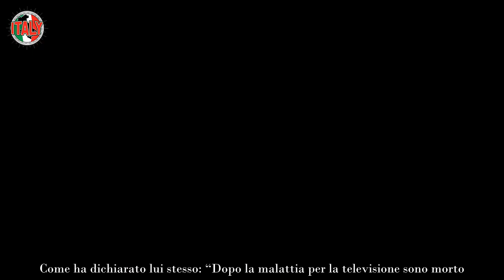Marco Columbro, dal successo all’orrenda malattia che lo ha travolto “…non sapevo più chi fossi”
Negli anni ’80 e 90′, Marco Columbro era una presenza fissa della televisione, non c’era programma di successo che non avesse il suo volto nel ruolo di conduttore. Il suo sodalizio poi con Lorella Cuccarini è stato un successo fin dagli esordi, tutti amavano vedere Marco e Lorella insieme, tant’è che alcuni scambiarono la loro forte amicizia con un breve flirt, prontamente smentito dai diretti interessati.

Tutto procedeva bene per Marco, il quale proseguiva a pieno ritmo la sua carriera lavorativa, raggiungendo un notevole successo con la sua epica interpretazione in Caro Maestro. Purtroppo però la malattia ci ha messo lo zampino e ha frenato irreparabilmente la sua corsa verso il successo. Non si riconosceva più e non ricorda molto di quel periodo. Ecco che cosa ha raccontato.